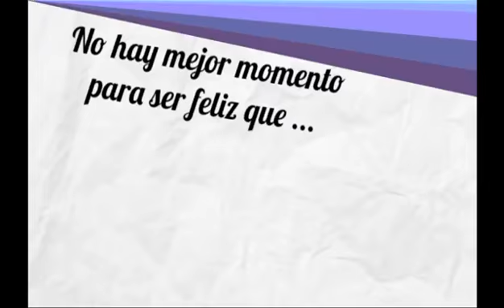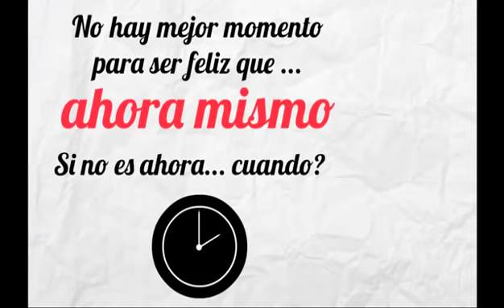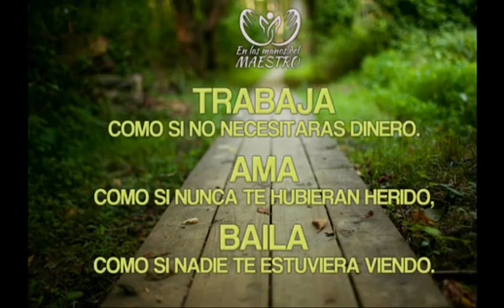hoy es tiempo para ser feliz, NO MAÑANA